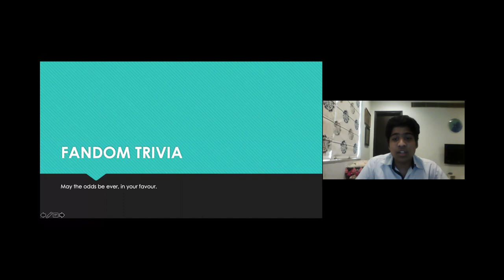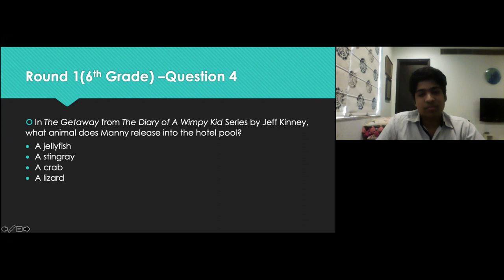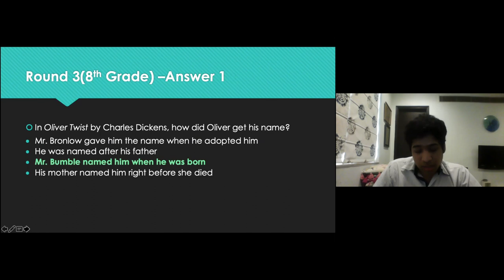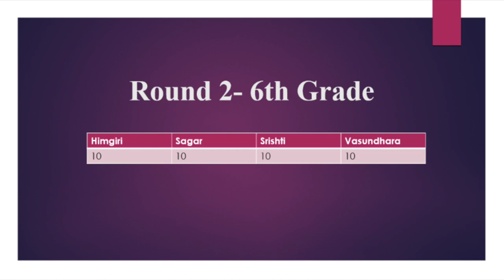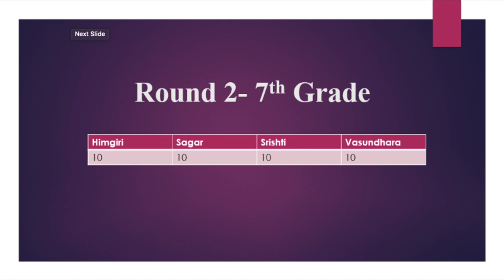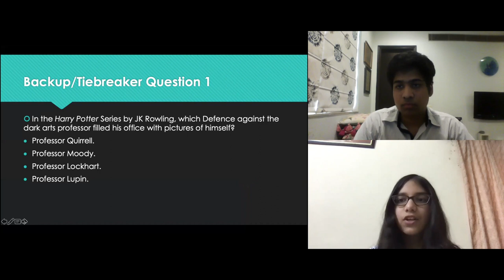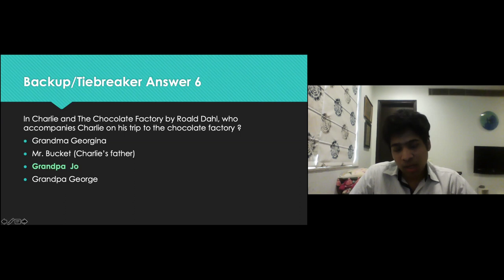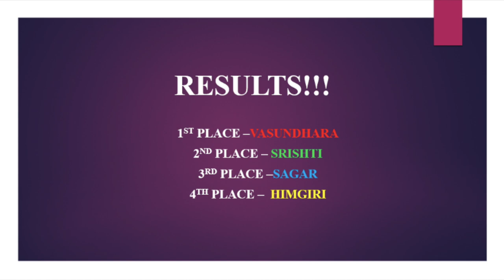TSRS Aravali (Senior) - Trivia